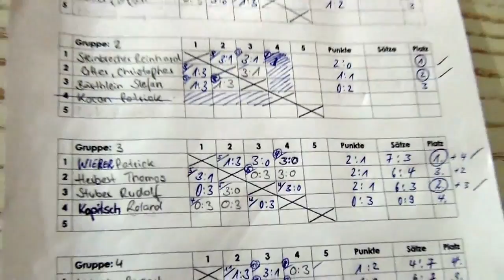Tischtennis Kitzinger Stadtmeisterschaften 2012 5